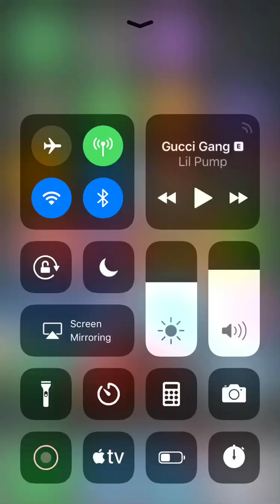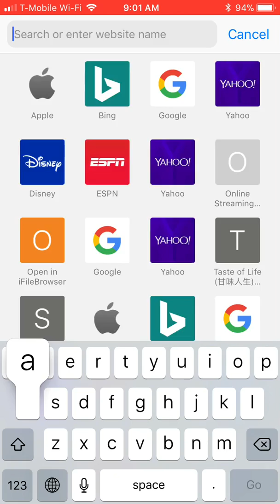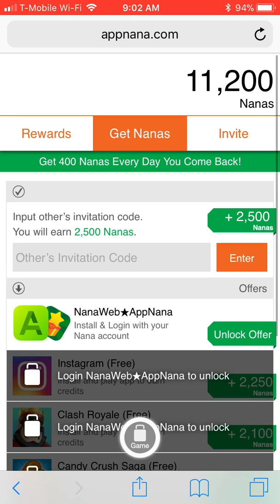HOW TO GET FREE FORNITE V-BUCKS FOR ANY CONSOLE!!!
So all you need to do to get free v bucks is to go to go to your search engine and type appnana it would take you to a page where you would have to login or create your own account redeeming nanas and spending them on any gift card of your choice if you are a Xbox user and you will choose a Xbox gift card for the amount that you desire same for ps4 now for iOS devices is to get the iTunes gift card and you are free to spend the money for v-bucks bye hope you enjoyed this video like and subscribe.